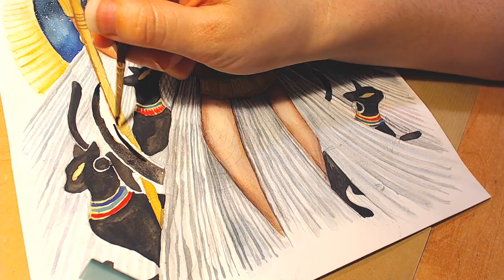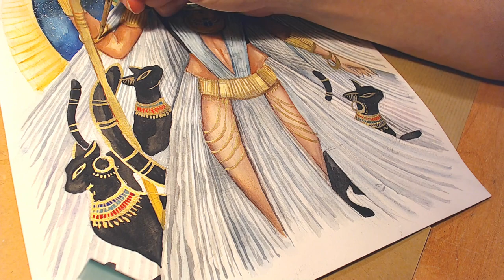Drawing Bastet (Ancient Egyptian cat divinity) 🐈 - Illustration Art creation - Watercolor painting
Hi ! Welcome to this channel for a new art creation and drawing ▶️

This time, a handmade drawing with watercolor.
A personal interpretation of Bastet, an ancient Egyptian deity 🎨

Bastet or Bast was a goddess of ancient Egyptian world.
Bastet was worshiped, originally as a lioness goddess. Bastet was depicted as a cat, representing a gentler aspect.

Bastet was originally a fierce lioness warrior goddess of the sun. But later she was changed into the cat goddess that is familiar today, becoming Bastet.
As protector of Lower Egypt, she was seen as defender of the king, and consequently of the sun god, Ra. In addition to her solar connections, sometimes she was called "eye of the moon".

Hope this drawing creation will inspire you !

Do you have an artist's soul ? or do you like to draw? or do you just like art and watching new things ? So we have lot of things in common !